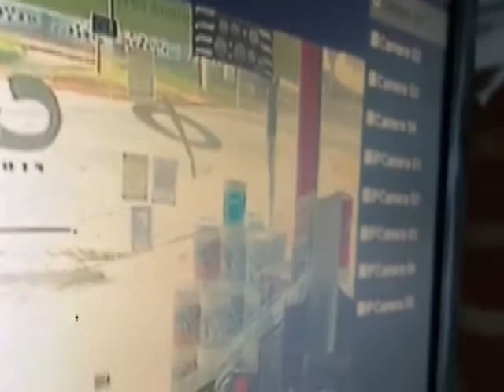ASALTAN A MANO ARMADA A PINTURERIA EN MAR DEL TUYU HAY DETENIDOS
POLICIALES

DETUVIERON A SOSPECHOSO DE ROBAR PINTURERIA EN MAR DEL TUYU EN 79 Y 4
ZONA CENTRO / PARTIDO DE LA COSTA

LEANDRO CANELA - DUEÑO

DETUVIERON A SOSPECHOSO DE ROBAR PINTURERIA EN MAR DEL TUYU